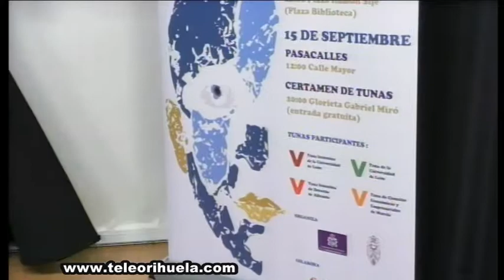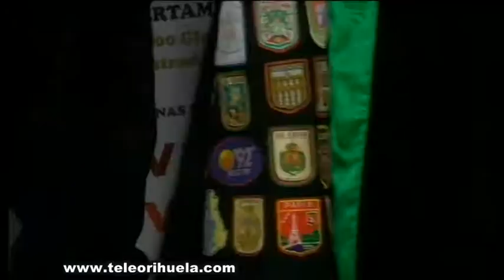Entrevista a la Tuna de Ingenieros Agrónomos de Orihuela